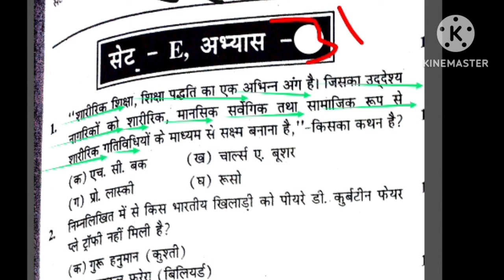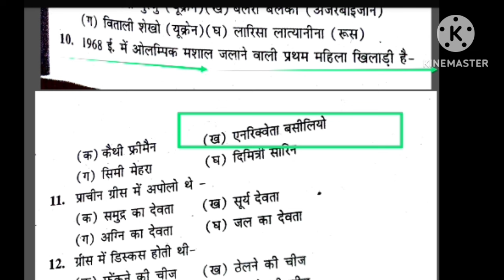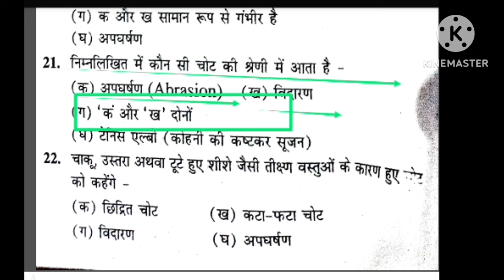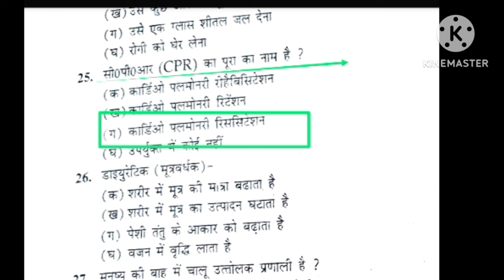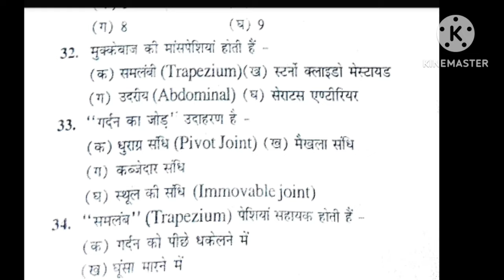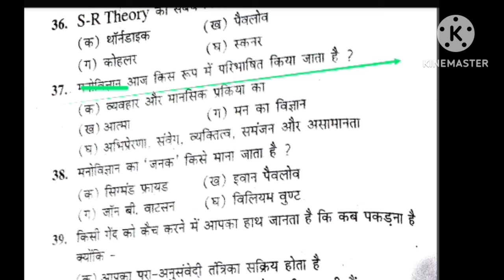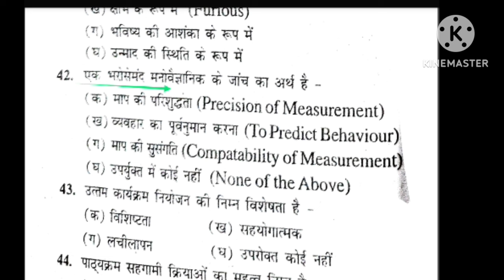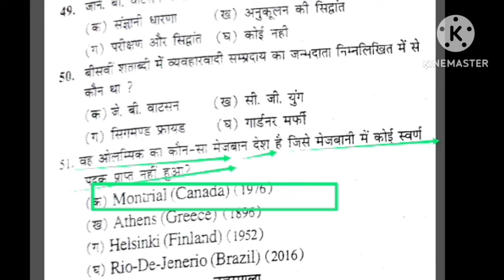Best MCQ practice of Physical Education/BPSC tre 3.0 /UPTGTPGT/UPLTGREAD/UKLT/MPSUPERTET/KVSNVS/NET